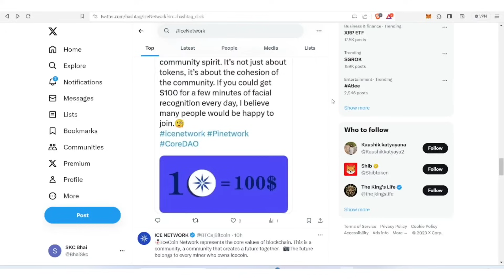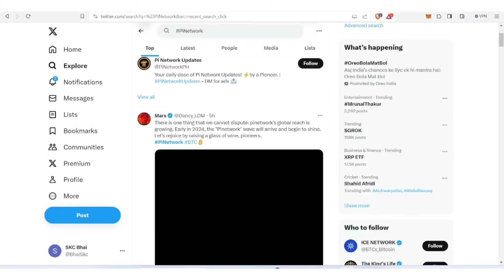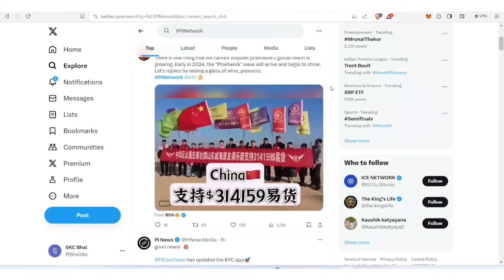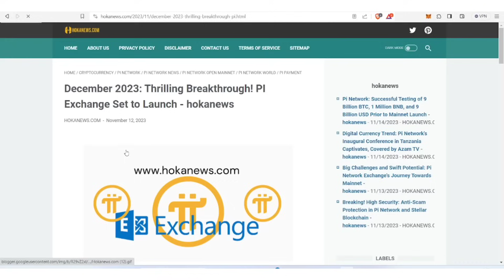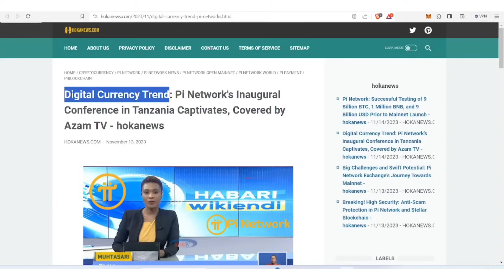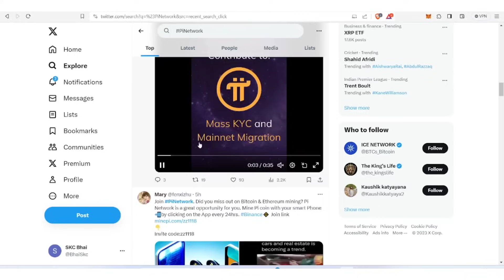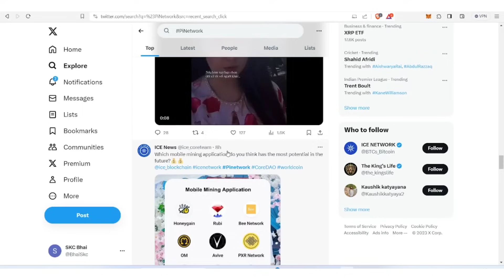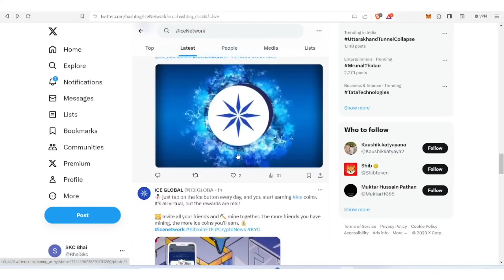🚨Pi coin News today | USA में 300$=1pi coin | ICE coin KYC News | Bitcoin 40000$ Soon?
🔴Pi Coin 6 Big news 🔥 Pi coin price 314$ confirm 🤑 Pi ने भारत में Boom मचा दिया? ICE coin news

🔴Pi Network ने धमाका कर दिया India और saudi में? pinetwork going to launch mainnet = 500$ 🤑

🔴Pi Coin Big news | Pi Network official book अब आएगा मजा भारता में बजेगा Pi Coin का डंका? 1Pi=320$🤑

🔴Pi coin 5 Big news | Pi coin price prediction | 4 best earn free mining project today

🔴Pi coin price prediction | Pi coin latest update today | Pi coin 6 big news | 10Pi=1BTC?

🔴Pi coin price prediction | Pi coin 6 big news | PiNetwork NFT Boom 🔥 Pi coin latest news today 🤑

Pi Network is a novel cryptocurrency and developer platform allowing mobile users to mine Pi coins without draining the battery. Pi’s blockchain secures economic transactions via a mobile meritocracy system and a full Web 3.0 experience where community developers can build decentralized applications (Dapps) for millions of users.

🔴Pi Network 5 big update | Pi coin price prediction | Pi coin binance listing news | 1Pi=314159$? 🔥

🔴1Pi=1BTC | Pi coin price prediction | Pi coin 4 big news | Pi coin update today | Core Dao Update🔥

🔴 Pi Coin Kyc इस दिन होगा? Pi coin price prediction | Pi coin sell kaise kare? Pi coin Urgent News 🔥

◆Join Pi Mining and Get 1π Free :-
Pi is a new digital currency developed by Stanford PhDs, with over 35 million members worldwide. and use my username (Sha787088) as your invitation code.

what is core Dao? will make crorepati ?

pi network
pi network price prediction in hindi
Pi coin news
pi coin houbi listing news
pi coin important news today
pi coin news today
pi coin news deutsch
pi coin value news
pi coin latest news in hindi
pi coin latest news today
pi coin bbc news
pi coin official news
pi coin mainnet news
how much is the pi coin worth
is pi coin worth
is pi coin real or fake
how much is pi coin today
pi coin today
how.much is pi coin worth
pi coin in news

core coin huobi listing news
core coin listing news
tcore
core dao new listing

any person associated with this channel accepts no liability for any kind of content uploaded on this channel or responsibility for any direct, indirect, Implied, punitive, special, incidental or other consequential damages, arising, directly or indirectly on account of any action taken based on the information provided on this channel. We request

The Information Provided on this channel is for Education & informational purposes only and it is not considered to be an advice or Recommendation of any Kind whatsoever. Anyone who wishes to apply the concept & ideas contained in this channel takes full
responsibility for their actions. Viewers should always do their own due diligence on any information perceived from this channel to form their own opinion and best judgements.